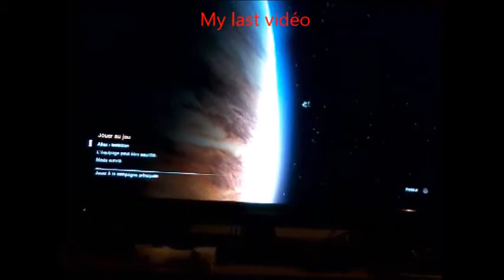Montage call of duty Advanced Warfare #2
(1er montage de 2015)